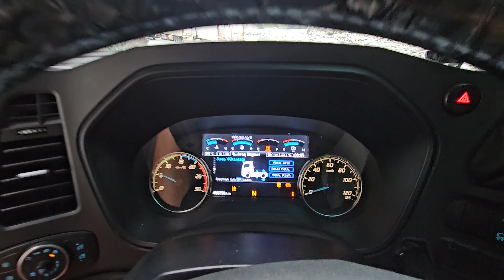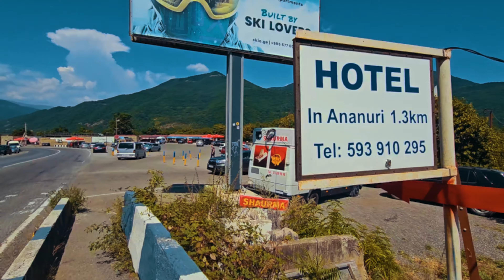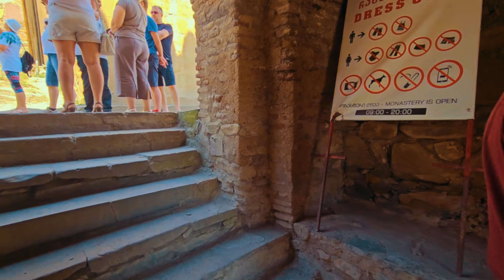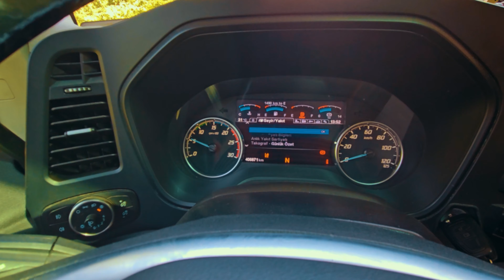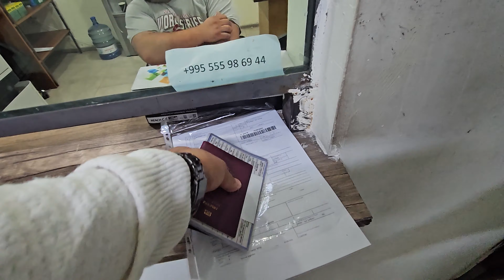BU YOĞUNLUK BİTER Mİ? Türkiye'ye Geçiyoruz | 4K-Viladikavkaz-Türkiye Seferi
Herkese merhabalar arkadaşlar. Rusya dönüşümde en sevdiğim etaba geldik. Viladikavkaz'dan Aktaş Sınır Kapısına gidiyoruz. Doğası harika Gürcistan'da bir o kadarda tehlikeli yollardan geçtim. Yolda kalan dorsemizi başka bir noktaya çektim. Ananuri kilisesini sizler için gezdim. Yolda sevdiğim bir abim olan Metin abiyle denk geldik. Dolap alışverişini yaptıktan sonra sırada ev hanımlarına taş çıkartacak bir yeşil fasülye yemeği yaptık. Bu seferimiz de bol eğlenceli ve güzel geçti. Büyük bir aile olma yolunda hızla ilerliyoruz.

Videolarımın editörlüğünü ve bu bölümde ki renklendirmeleri yapan Burkay Yorulmaz'a teşekkür ederim.

____İlgi ve desteklerinizden dolayı teşekkür ederim____